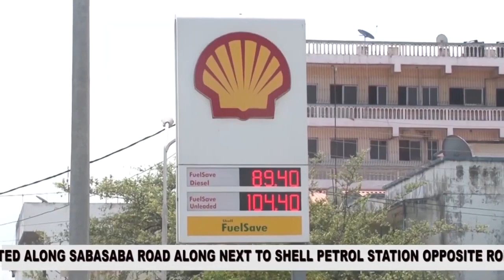Bishop James Maina welcomes you to our REVIVAL SERVICES. (Mark The Dates!!!)